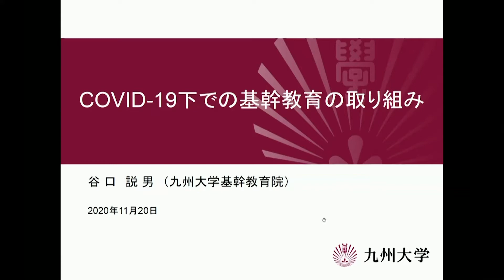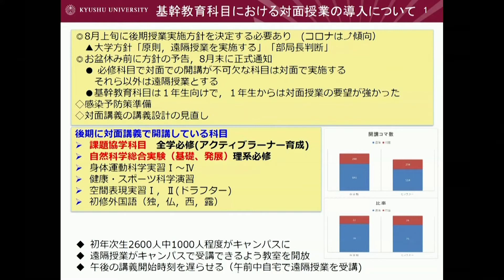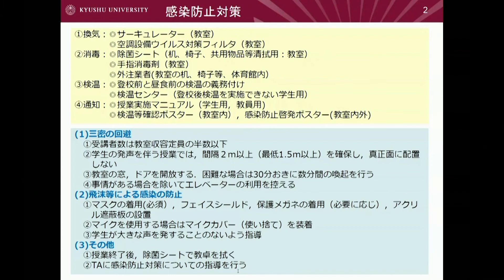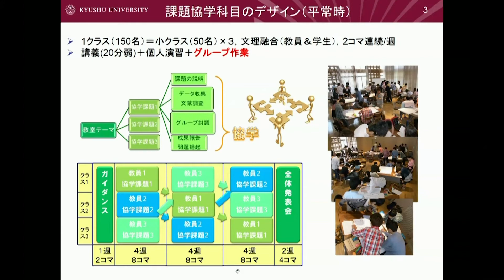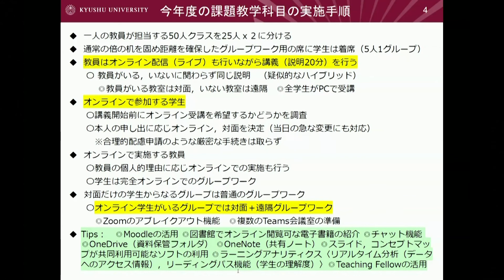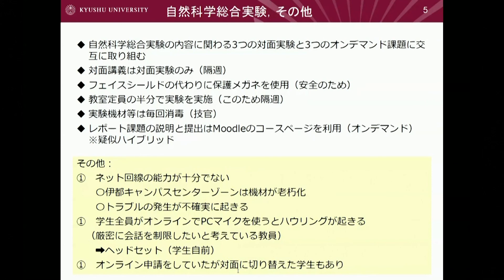「COVID-19下での基幹教育の取り組み」谷口 説男 九州大学基幹教育院長・副理事・教授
「COVID-19下での基幹教育の取り組み」
谷口 説男 九州大学基幹教育院長・副理事・教授
2020年11月20日オンライン開催